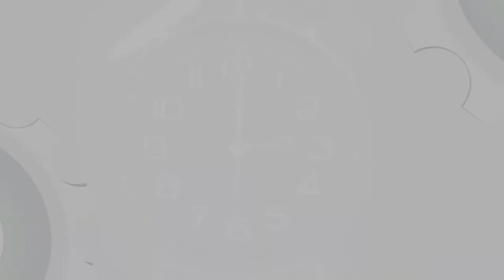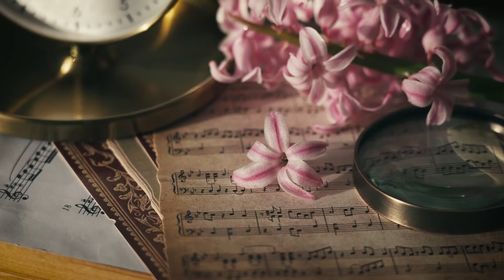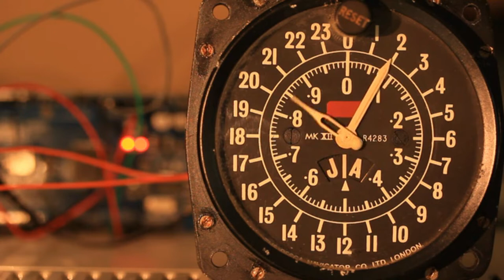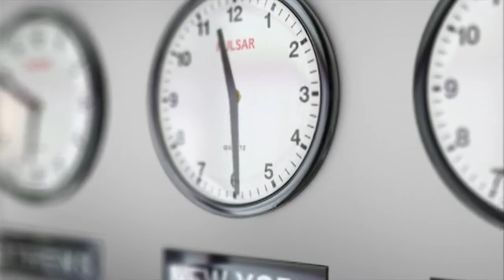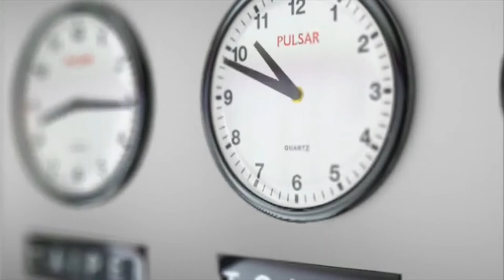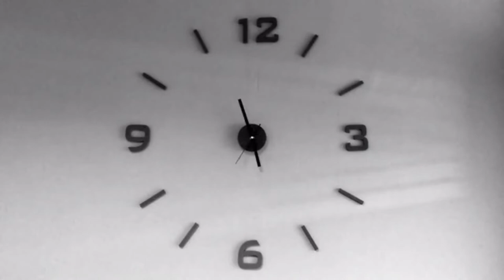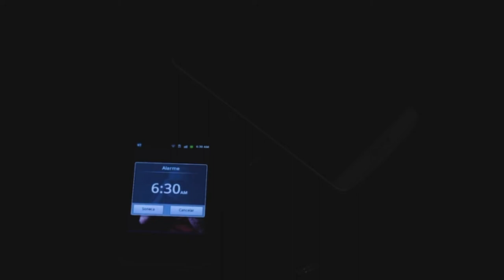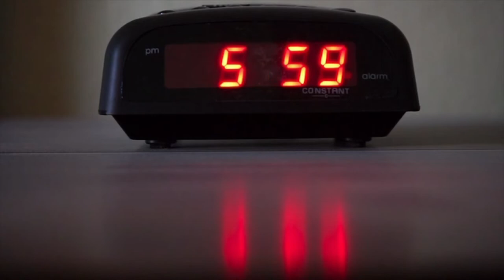Alarm Clocks Sound Effects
What is the best alarm clock?
Best alarm clock overall: Jall Wooden Digital Alarm Clock.
Runner-up: DreamSky Compact Digital Alarm Clock.
Best sunrise alarm clock: Philips Wake-Up Light HF3520.

Can I set an alarm on my desktop?
Windows 10 has a built-in alarm clock app, which you can set up using the following steps. ... Click the "Alarms & Clock" icon. 3. Click the plug button to add a new alarm time.

How do I set an alarm on my browser?
Set an alarm

At the bottom, tap Alarm. Pick an alarm. To add an alarm, tap Add . To reset an alarm, tap its current time.

How do you use an alarm clock online?
How to use the online alarm clock. Set the hour and minute for the online alarm clock. The alarm message will appear and the preselected sound will be played at the set time. When setting the alarm, you can click the "Test" button to preview the alert and check the sound volume.

Should you sleep until you wake up naturally?
Walker says: “Most people – as long as they are sleeping in synchrony with their body rhythms and getting sufficient sleep – should be able to wake up for the most part naturally, and require very little nudging. A normal alarm should do it.”

Does anyone still use alarm clocks?
Yes, people still use dedicated alarm clocks. Some people don't have smartphones. Others may prefer using a dedicated alarm clock so they can shut their phone off at night.

Wekkers Geluidseffecten
Effets sonores de réveils
Wecker Soundeffekte
Väckarklockor Ljudeffekter
Vekkerklokker Lydeffekter